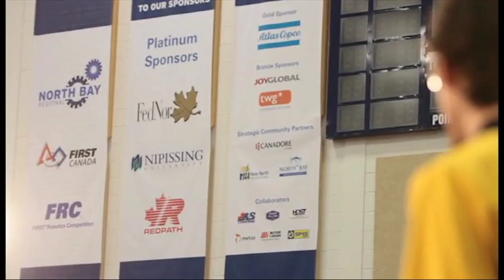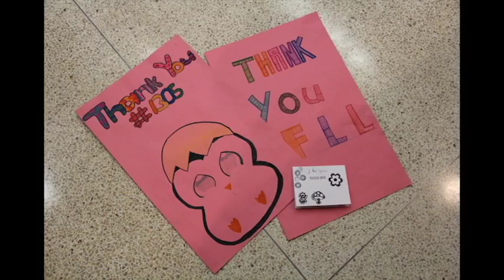2016 Chairmans Video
THE FIRST RIPPLE EFFECT